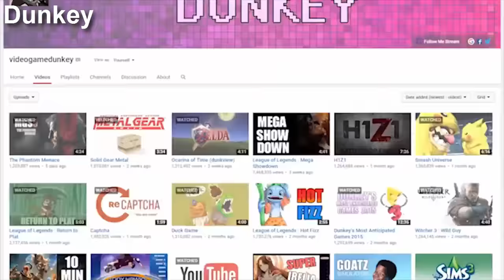Dunkey Compared to Keyori (Quitting League)